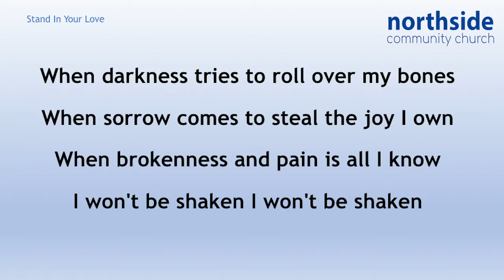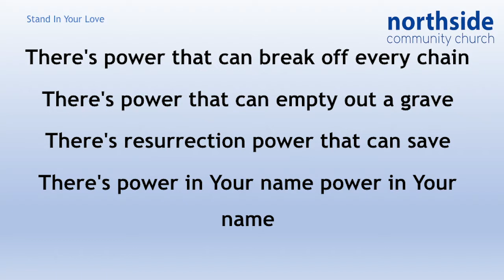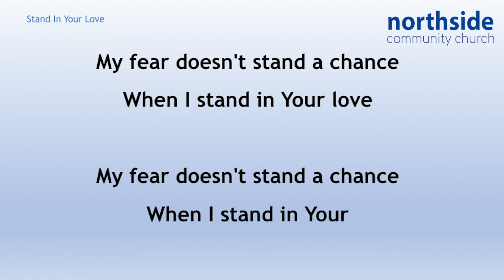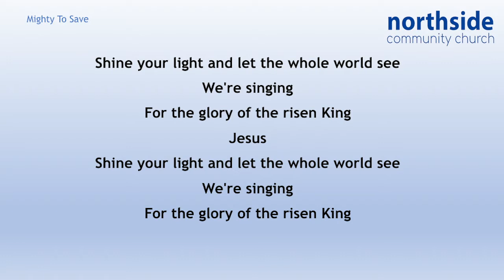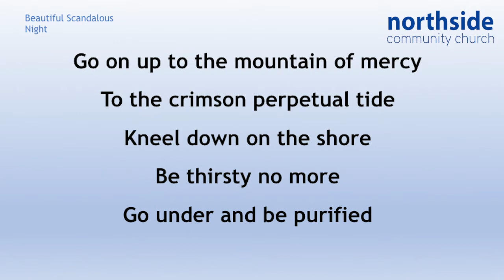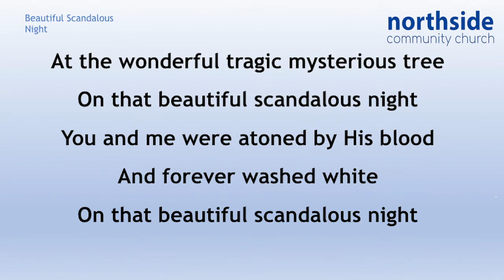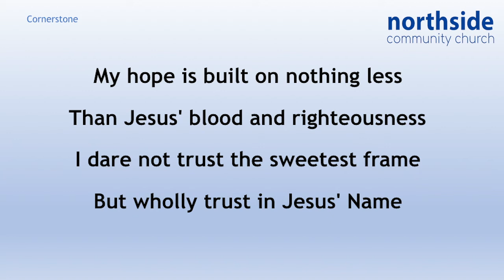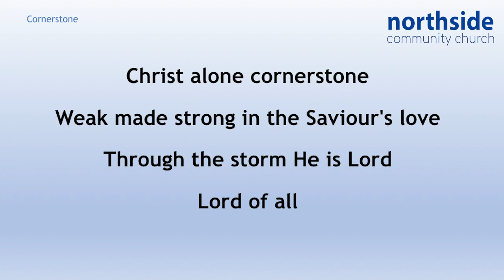Sunday June 7 - Recorded Zoom Online Service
Join us for worship, communion, and a message from Pastor Mark.

Go to our website for information on what's happening in the church including kids programs and other resources. We often post event announcements on our Facebook page as well.